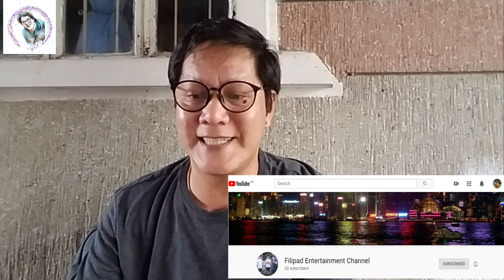How To Appreciate Your Subscribers|Road to 1000 Subscribers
I just wanted to shout out to all my subscribers and thanking them for their efforts and help in guiding me always.

Thank you all so much and if you're new on my channel please don't forget to share, like, and subscribe and also click the notification bell so you will be updated on my new uploads.